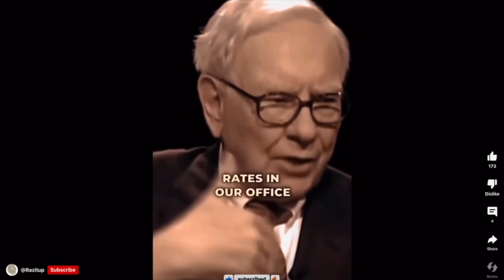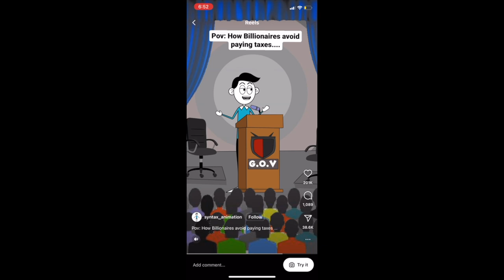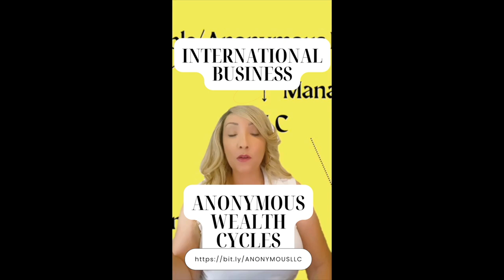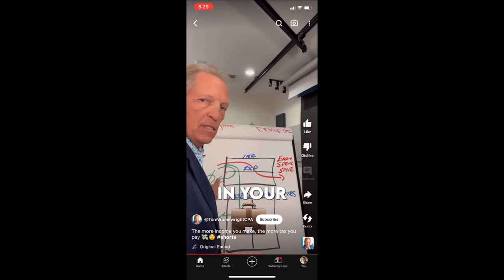How To Grow Tax Free Wealth Through Your Business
Alright now Secured Entrepreneurs! Here's some Tik Tok highlights for the movement!